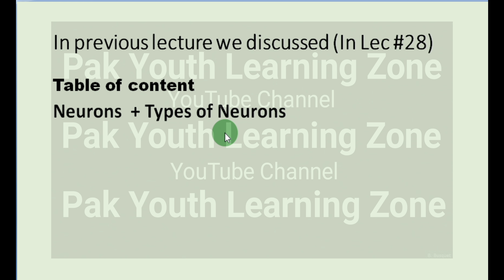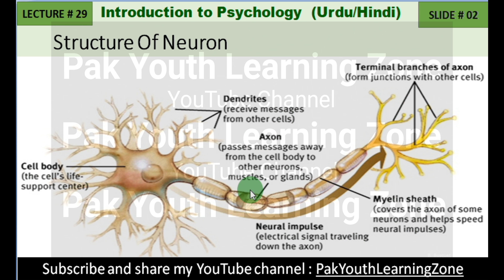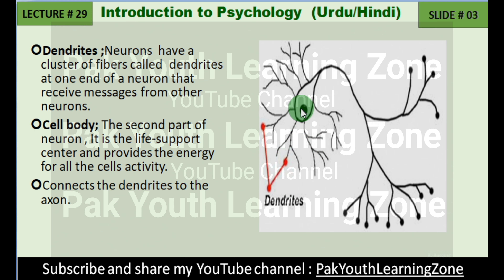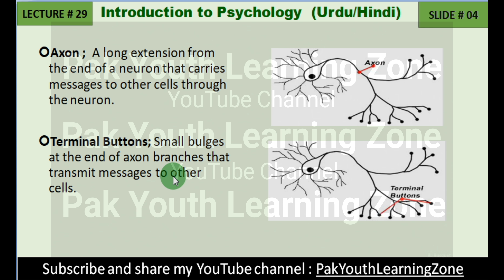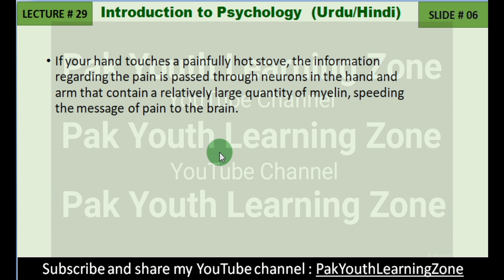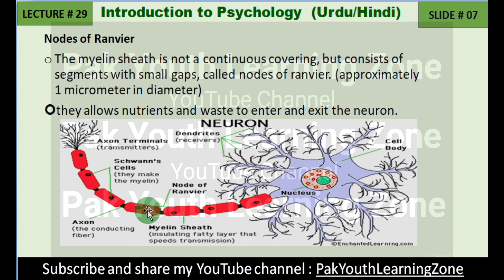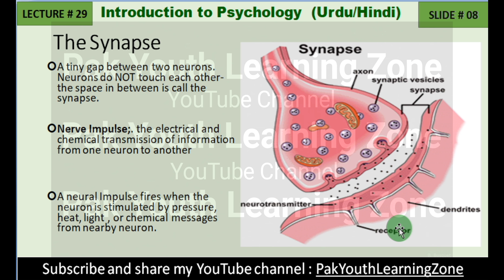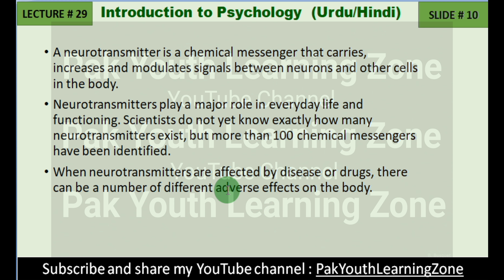Structure & Functions Of Neuron Urdu &Hindi || Lecture# 29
Structure & Function Of Neuron